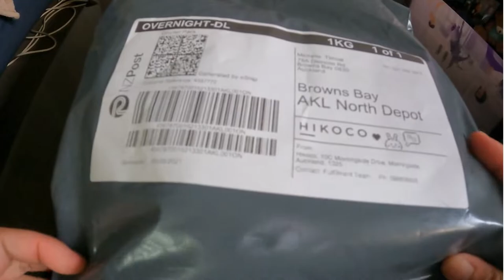Klairs | Rich Moist Soothing Serum | Unboxing